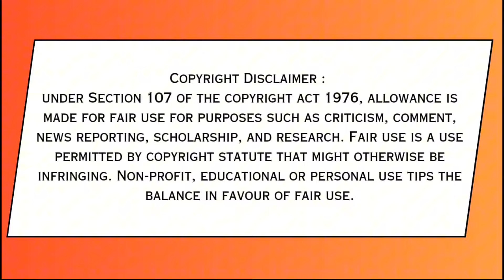🎯 143 | খেদাই বটতলার মতুয়া মহোৎসব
Link 🔗

Link 🔗

Link 🔗

Link 🔗

Link 🔗

Link 🔗

Link 🔗

Link 🔗

Link 🔗

Link 🔗

Subscribe if you want  Share it  May the consciousness of people increase and may the philosophy of PurnaBrahma Sri Sri Harichand Tagore spread through you to the people of the whole world.

Handel :  @Hocche_Taki   |  হচ্ছে টা কি ?